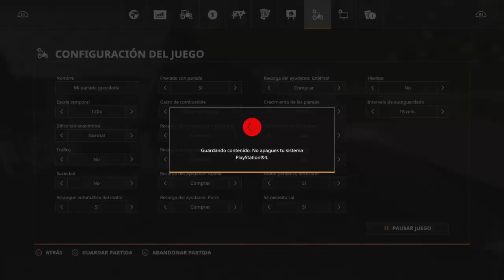Farming Simulator 19_20210917194616